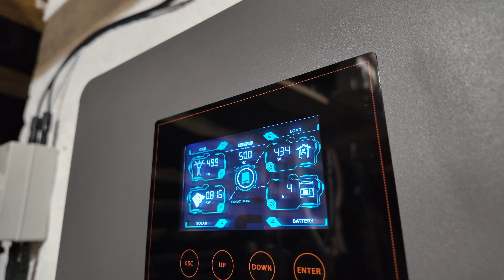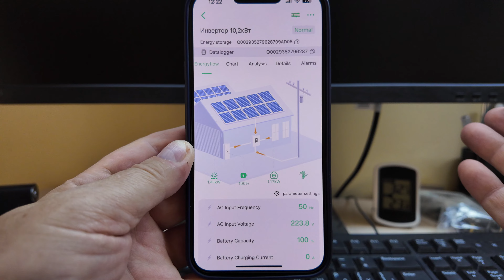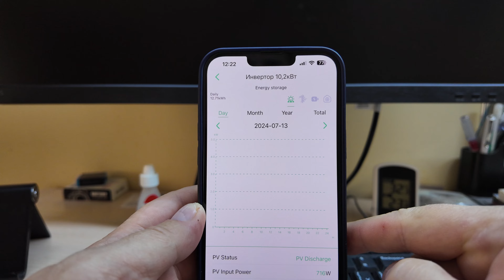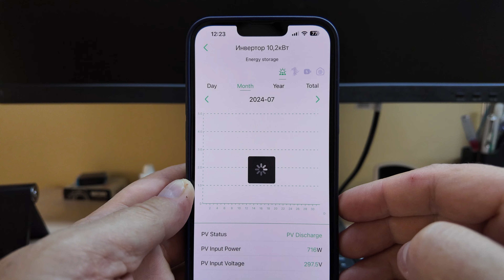Місяц ЗІ СВІТЛОМ. Графіки відключень? ні, не чув